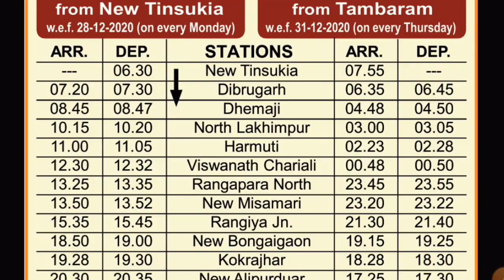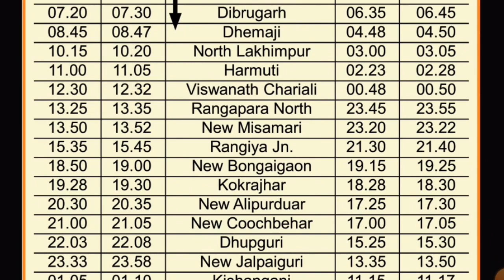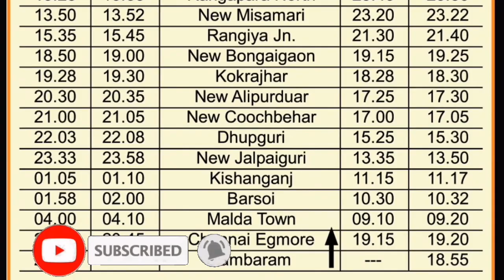NEW TINSUKIA TO TAMBARAM || NEW EXPRESS TRAIN VIA BOGIBEEL BRIDGE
Hey RAILFANS,

This video is about new Express train service between new TINSUKIA and tambaram. In this video, I have explained the whole details regarding this train service.. Watch the Complete video for the full information..